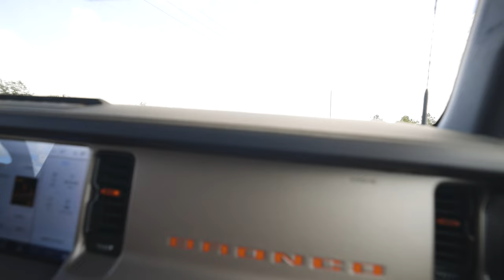Our Bronco Raptor is HERE! - Bronco Raptor Pick-Up PART 1 w/Buckle Up Buttercup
After quite some wait, we took delivery of our Bronco Raptor! What better way to celebrate the BRaptor's arrival than sharing it with Krista, better known as Buckle Up Buttercup!

In this first part, we take delivery of our BRaptor, talk about the options, give an Overview from both inside and outside the BRaptor, then we head to the Ranch to "break in" the BRaptor!